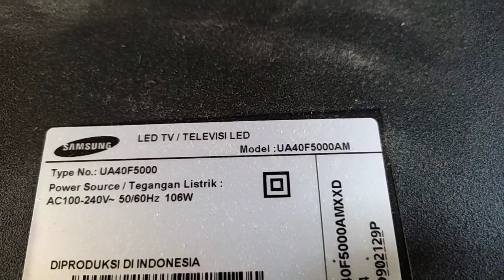TERBONGKAR KOMPONEN PENYEBAB TV LED SAMSUNG GAMBAR LAYAR GELAP SETENGAH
berbagi pengalaman cara memperbaiki tv jenis LED merk Samsung dengan kerusakan gambar di layar bagian atas ada spot blok hitam pekat dan bagian bawah separo layar gelap namun suara normal.  Dalam video ini adalah model UA40F5000